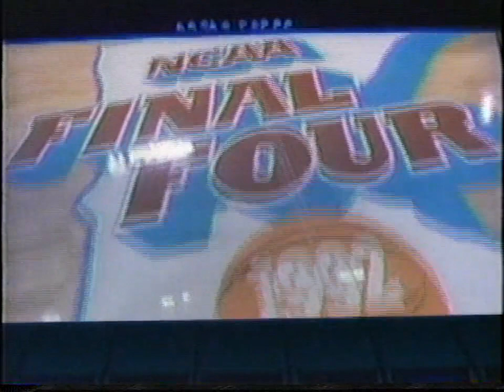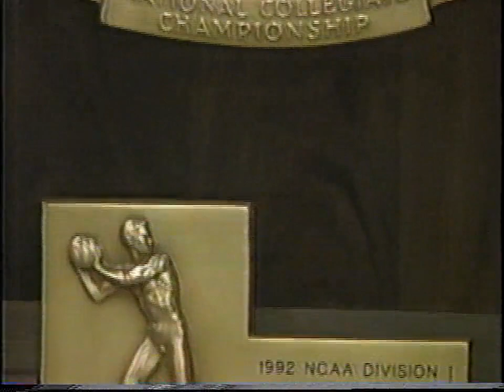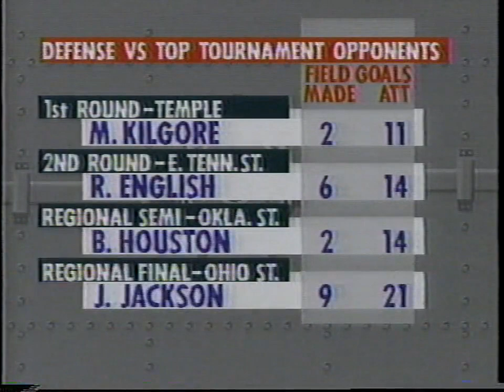[1992] NCAA Championship Game: Michigan vs Duke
Date: April 6, 1992 | Venue: Hubert H. Humphrey Metrodome (Minneapolis) | Attendance: 50379

This is the way it worked in the days leading up to Monday evening’s NCAA championship game between Michigan and No. 1-ranked Duke

Michigan’s freshmen, the remarkable Fab Five, talked and Duke listened. The Wolverines casually predicted not one, but four consecutive NCAA championships. They said they lacked the respect of a nation. They said they were as good, if not better, than the Blue Devils. There was even talk of a book deal.

Duke, the defending national champion, heard each word. And seethed.

Monday evening at the Metrodome, the Blue Devils finally spoke. They did so with their actions, a 71-51 victory against the little-too-mouthy, but immensely talented Wolverines.